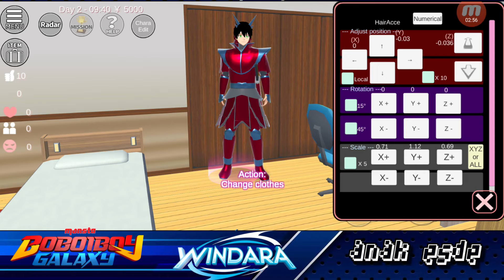NEW BoBoiBoy Karakter Update BoBoiBoy "armor" WINDARA